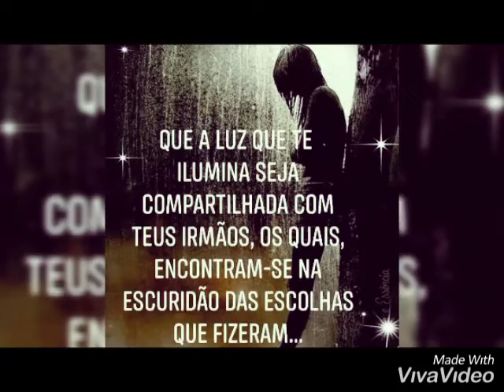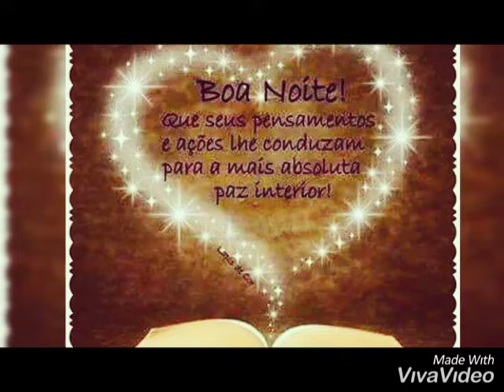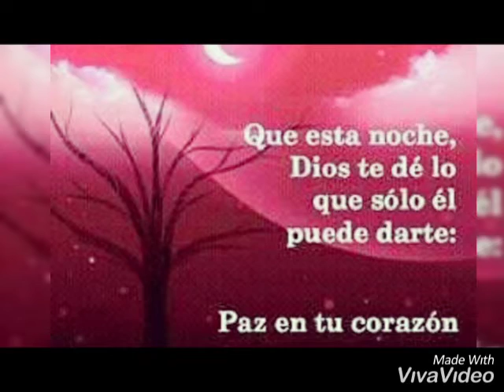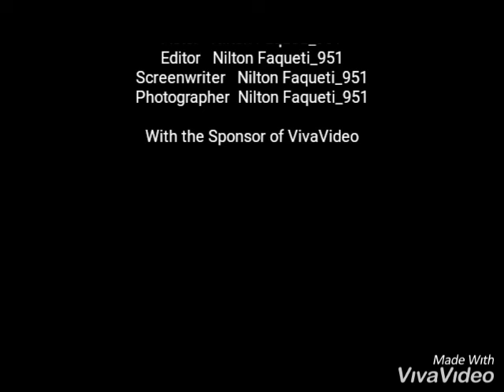BOA NOITE - GOOD NIGHT